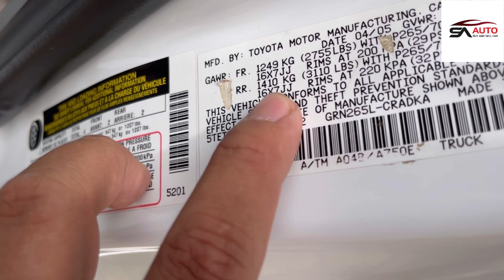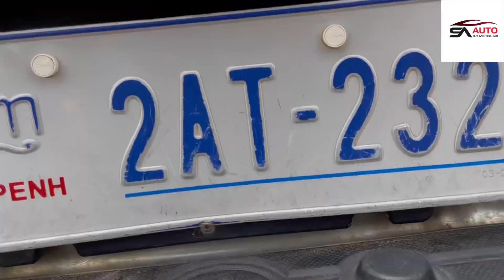Tacoma 2005 ទើបកាត់បានមិញៗ